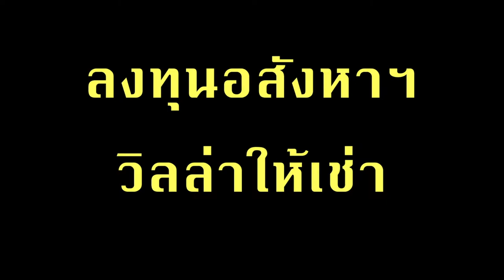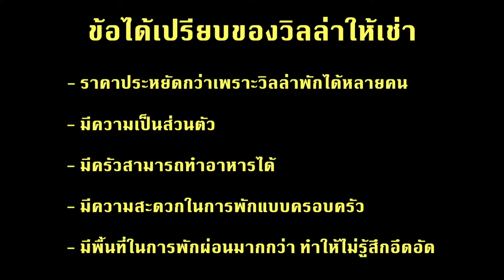อสังหาฯ วิลล่าให้เช่า สร้างรายได้ Passive Income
Passive Income ของการมีวิลล่าให้เช่า เป็นวิธีการลงทุนที่สามารถสร้างรายได้ ได้อย่างต่อเนื่อง และเป็นการเริ่มลงทุนที่ง่ายที่สุดสำหรับทุกคน